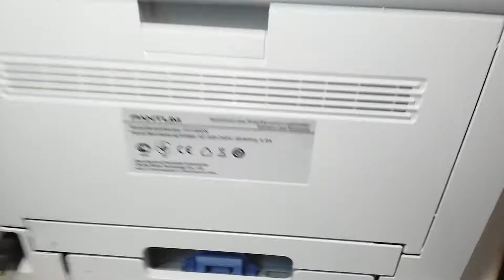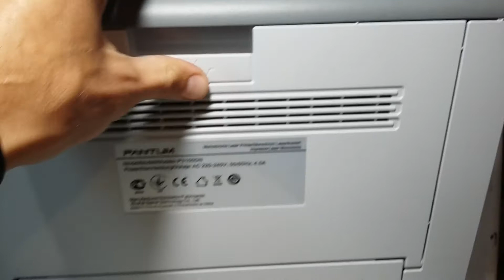Обзор китайского принтера Pantum P3100DN